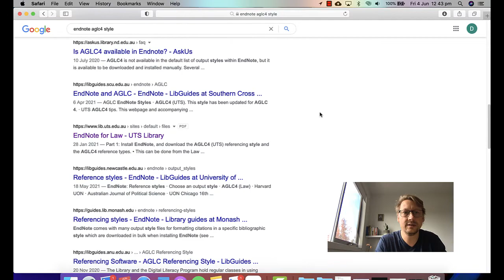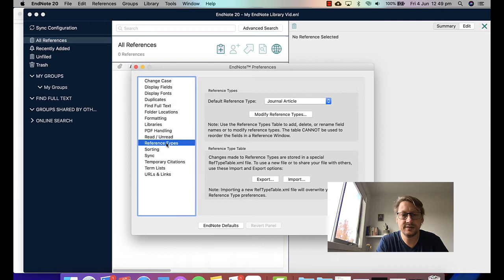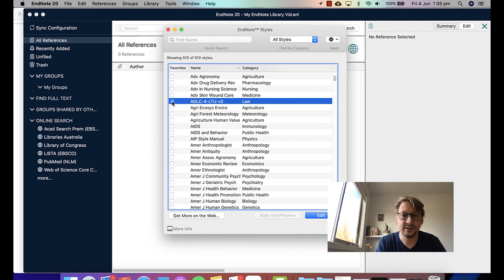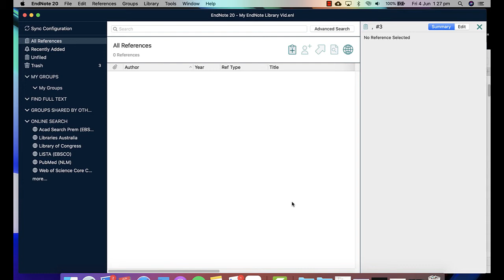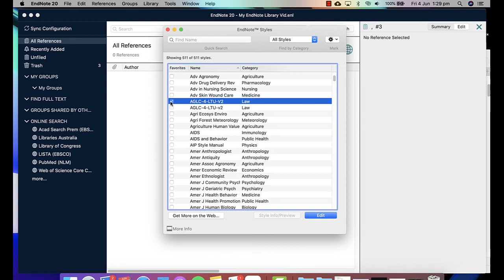Setup AGLC4 for EndNote | Mac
This video describes how to setup EndNote with the Australian Guide to Legal Citations (AGLC4) citation style. EndNote 20 on a Mac is demonstrated however what is shown also applies to previous versions of EndNote.

Links to Reference Type tables and EndNote styles
* UWA reference table and AGLC4 EndNote style

* La Trobe University reference table and AGLC4 EndNote style

* University of Queensland reference table and AGLC4 EndNote style

Check my citations! We work with you to ensure that the citations in your thesis, paper, or article are correctly formatted and consistently presented. Having a well formatted reference list is a key part of any academic paper and provides the reader/examiner with the assurance that your research has been completed at the highest level.

Citations certainly can be tedious though, making sure they are correct, and that they contain all the relevant metadata – depending on your citation style. That’s where we can help – we can check your citations! Share your citation management software library with us, and we’ll take it from there. We’ll be with you throughout the process to ensure you obtain an outstanding bibliography in a timely manner. AGLC4, APA6, APA7, Harvard, Chicago citation style specialists.

Got an EndNote issue? Want to know how to do something in Word?
Based in Melbourne, Australia.